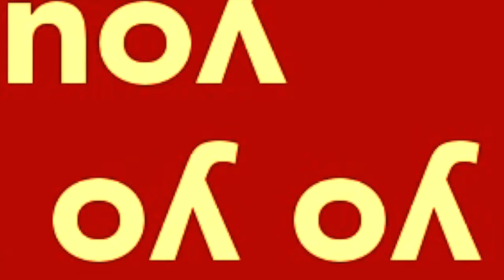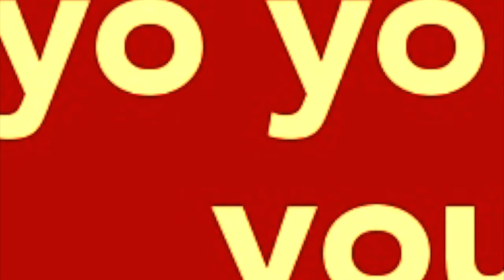Yo-Yo-You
Yo-Yo-You by E LaschBro